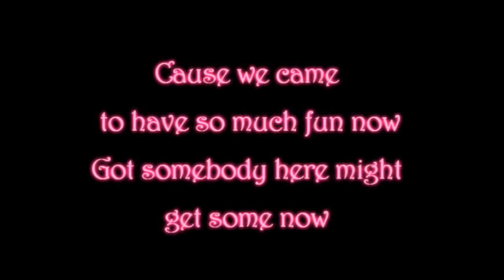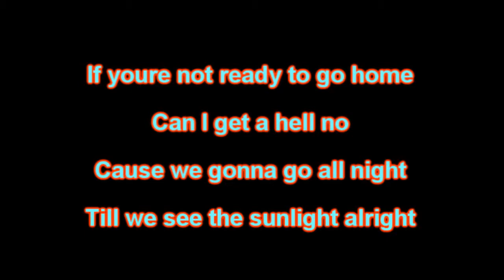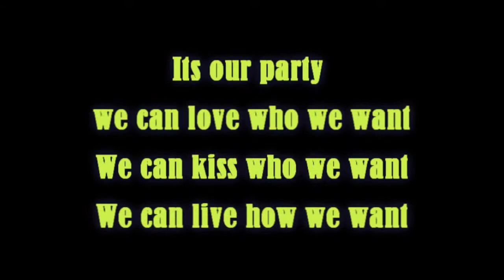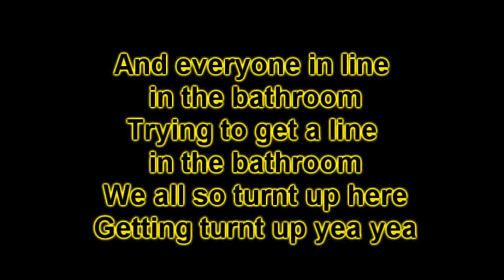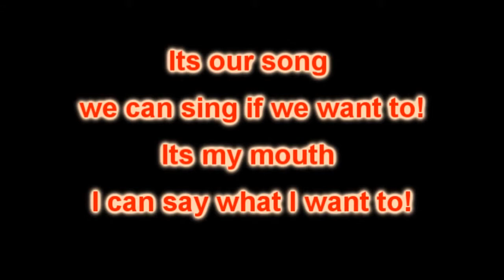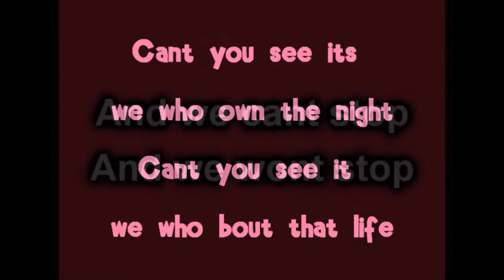We Can't Stop Miley Cyrus lyrics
Click the above link to make a lot of money online.